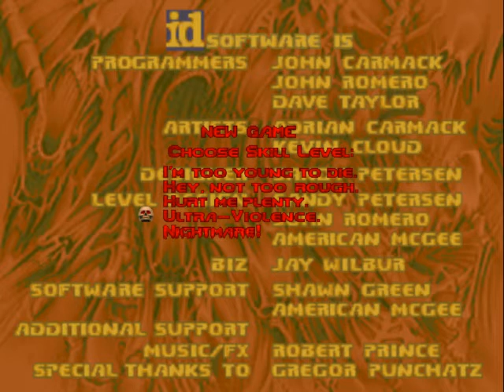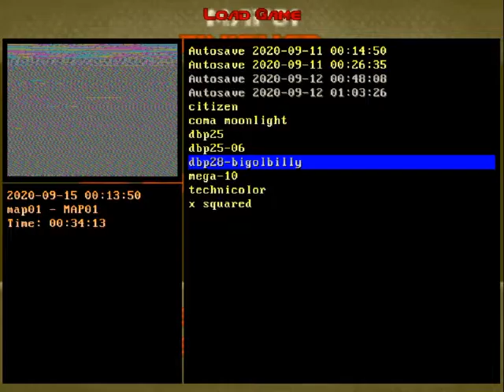DBP28: Fear and Loathing - Nausea (map by Big Ol Billy) playtest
A playthrough with feedback of a map by Big Ol' Billy for upcoming Doomer Boards Project 28: Fear and Loathing. DBP28: Fear and Loathing is being developed during September 2020.